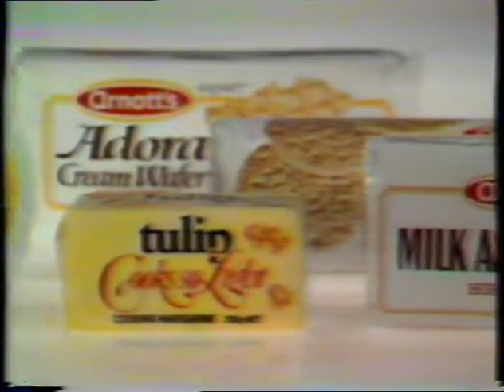Woolworths - Join The Switch - 1978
Join the Switch apparently.  Not the greatest line but who am I to complain, it's a 1978 supermarket ad!

A wonderful Umatic find by Flemishdog, head over to his channel for other great stuff!